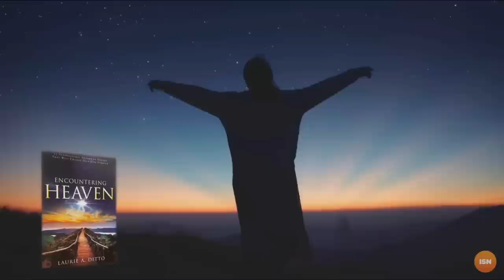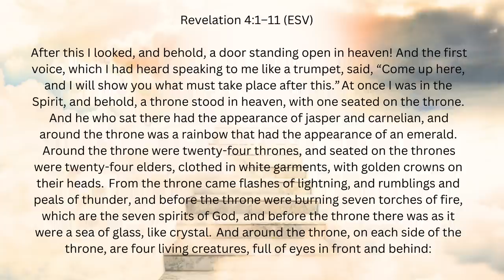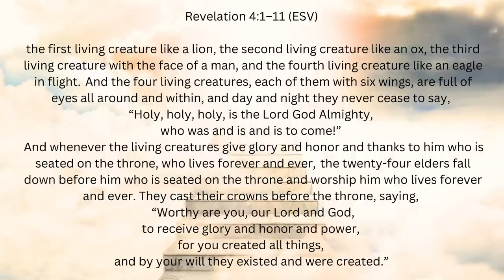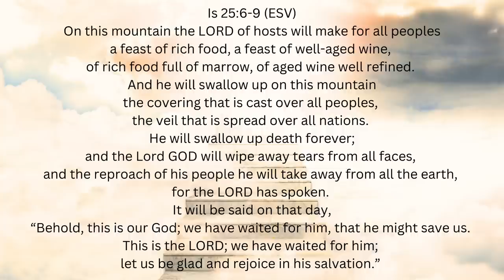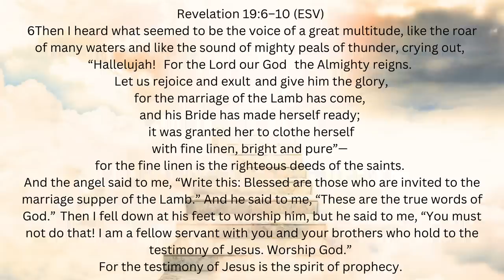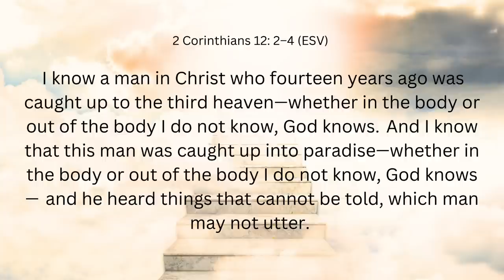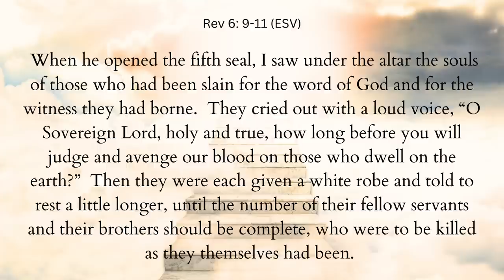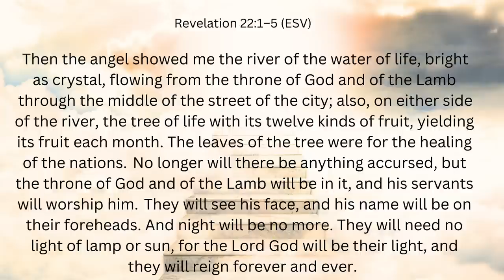Trips to Heaven: A Lucrative Business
"Want to know all about Heaven? You'll have to buy my book!" The topic of Heaven is a lucrative business in much of the hyper-Charismatic movement. In this episode, we discuss some of the wackier views of Heaven and compare them to what the Bible says.